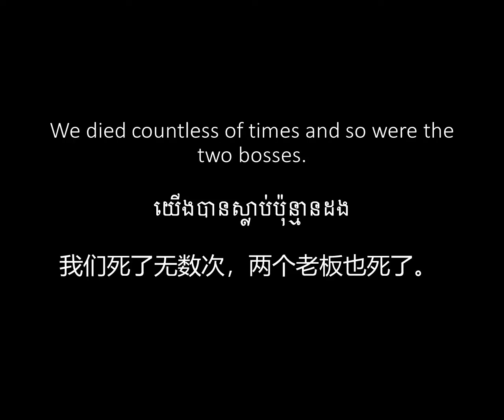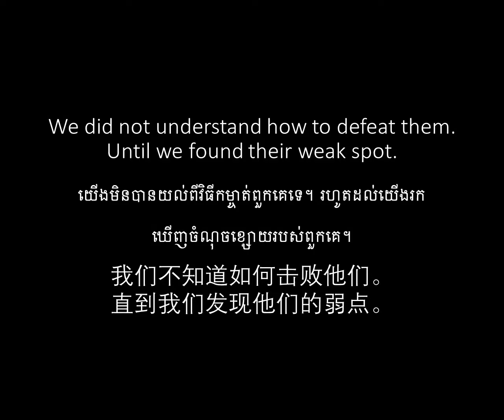Inferno Chapter 2 The stage is set in motion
This is the Second Chapter of the Inferno 2.Chapter 3 of the inferno will be released soon. The Secret review to beat the Game playing alone.
នេះជាជំពូកទី ២ នៃនរកលេខ ២ ។ជំពូកទី ៣ នៃនរកនឹងត្រូវបានចេញពេលផ្សាយៗ។ The Secret review វាយដំហ្គេមសំរាប់អ្នកដែលចង់លេងខ្លួនឯង។
这是“地狱”的第二章。 《地狱》的第三章即将发布。如何通过独自玩耍来打败游戏的秘密。
Watch Chapter 1 first to understand Chapter 2